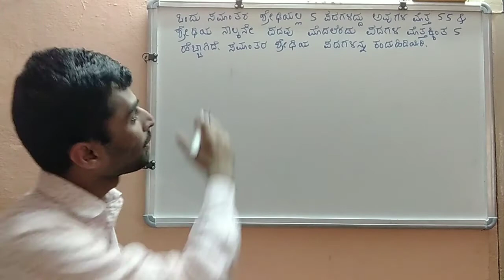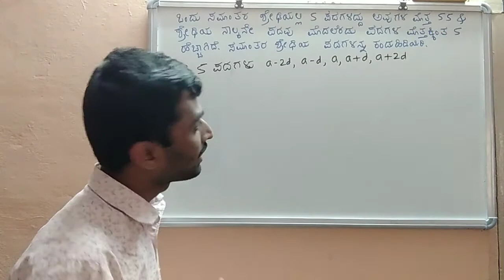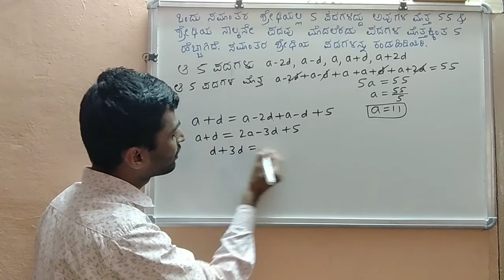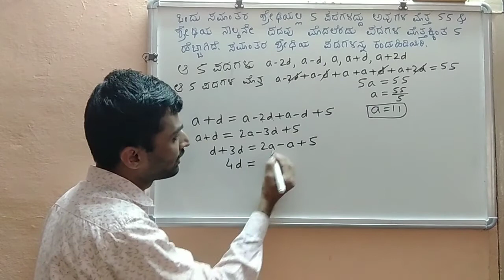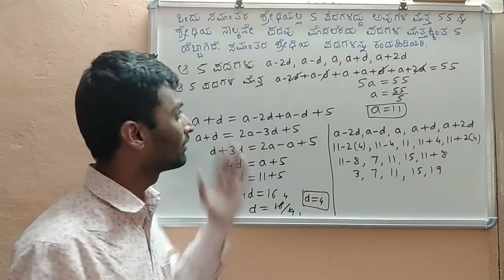ಸಮಾಂತರ ಶ್ರೇಢಿ l SSLC l GPSTR exam l fix 4 marks question